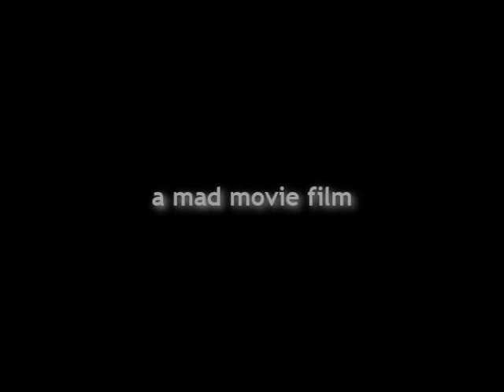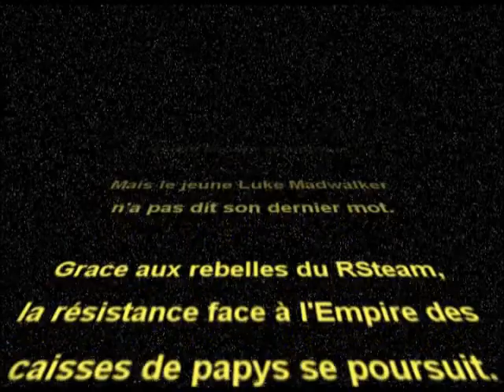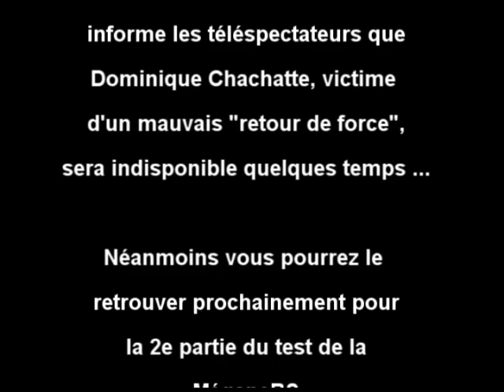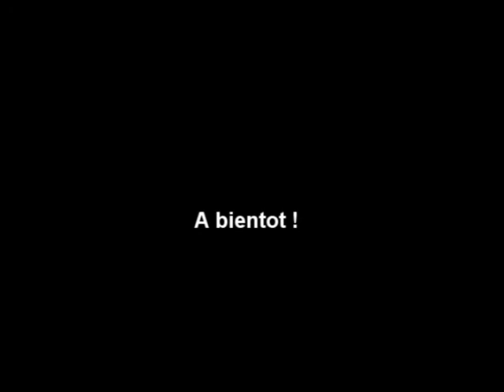TOUBO MéganeRS - part1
essai de la méganeRS1 par TOUBO

(c)madpierrot-2005